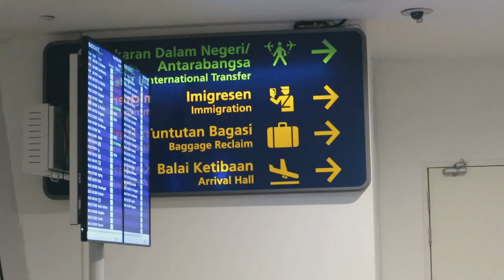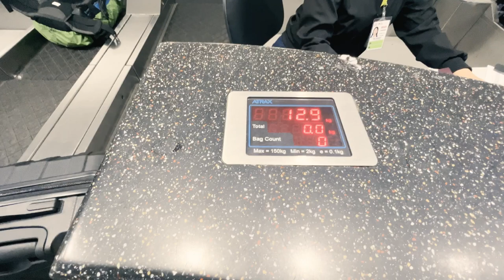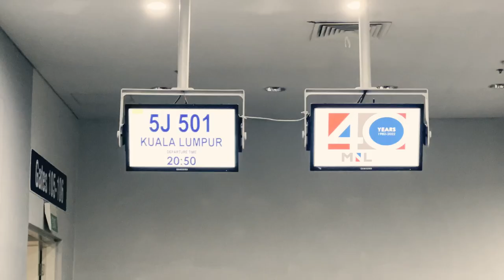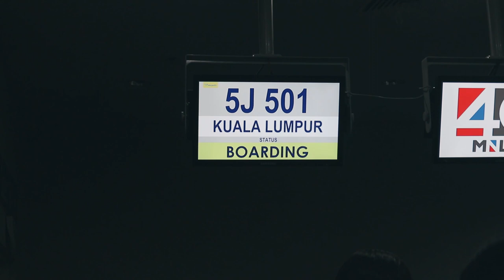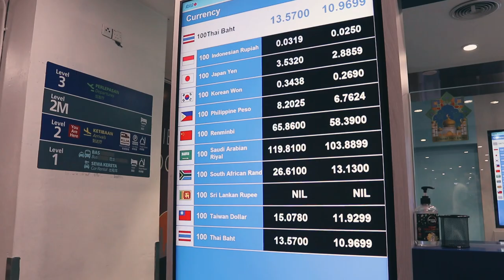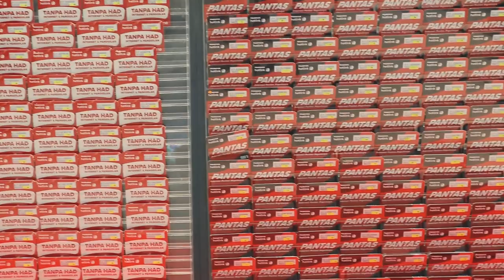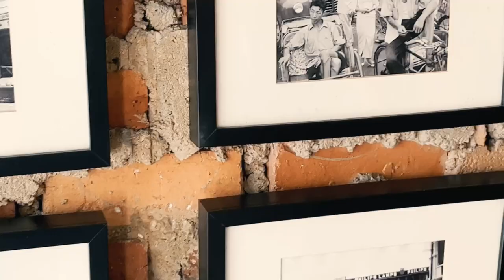MALAYSIA travel vlog 🇲🇾 Let's fly to Malaysia! ✈️ | requirements, process, etc. | Sittie Saheda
MALAYSIA TRAVEL VLOG | requirements, flight, accommodation

hey, friends! i know this vlog may have come out of nowhere given that I've been away for a while. I've been busy traveling this summer and with life in general but I thought I'll share with you my malaysia travel diaries because it's been a fun experience. hope you guys are doing well. stay tuned for more of this series! xx